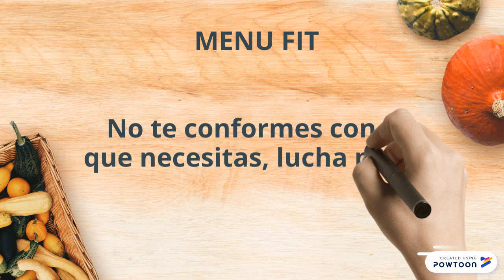MENU FIT-RITA KARIN CHAVEZ MERINO